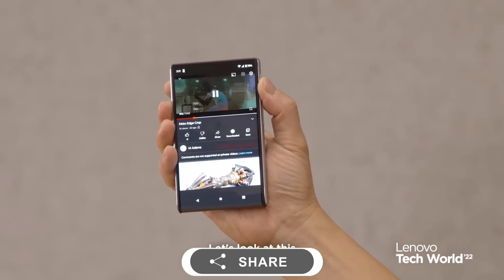Motorola rolling phone fast look 🔥